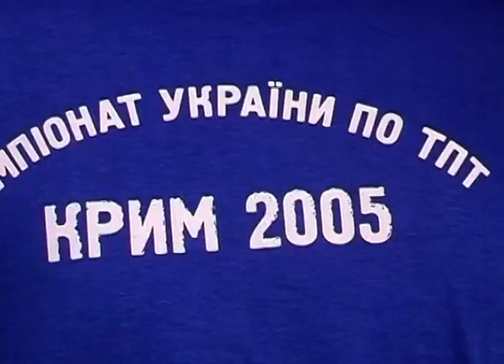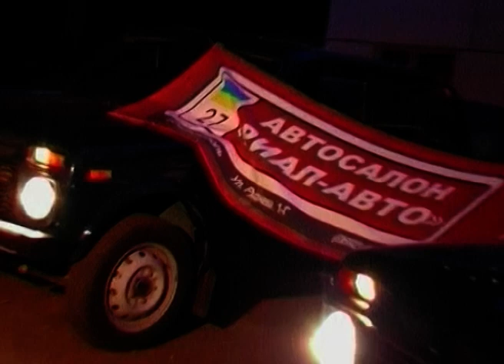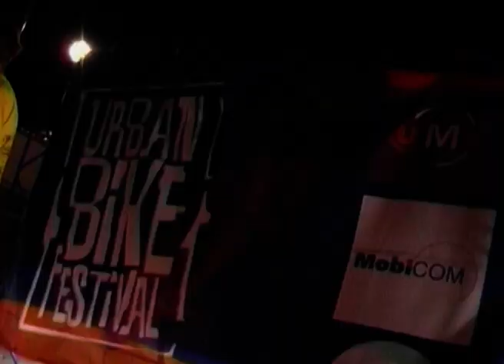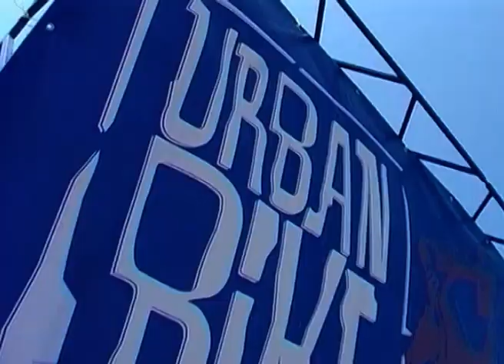2005г Севастопольский экстрим №5 Пик Победы Юрия Круглова. Денис Провалов о спелеологгии.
Приключения в Севастополе и приключения севастопольцев. 2005 год.